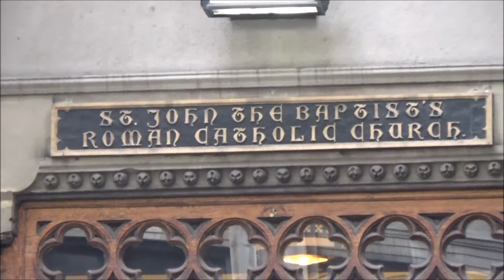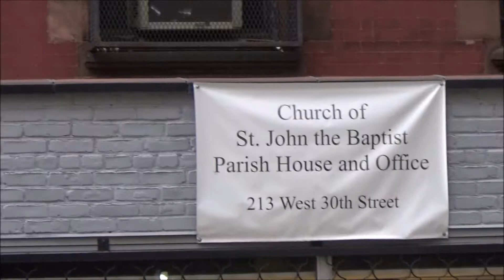Beautiful St John the Baptist Church New-York City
The Church of St. John the Baptist is a Roman Catholic parish church in the Roman Catholic Archdiocese of New York, located at 211 West 30th Street between Seventh and Eighth Avenues in the Fur District ... Wikipedia